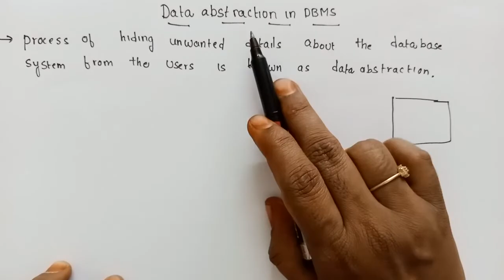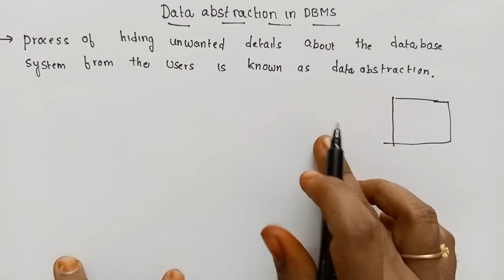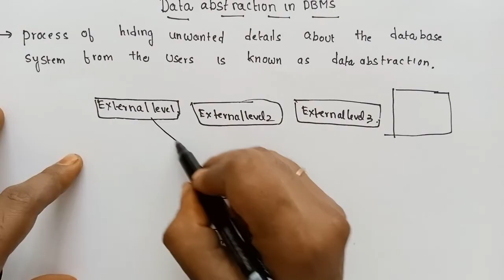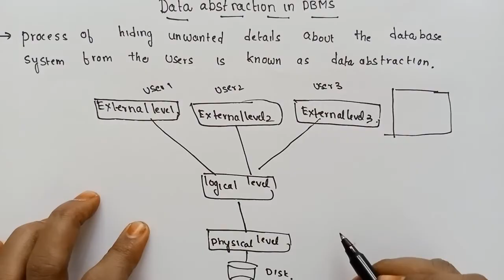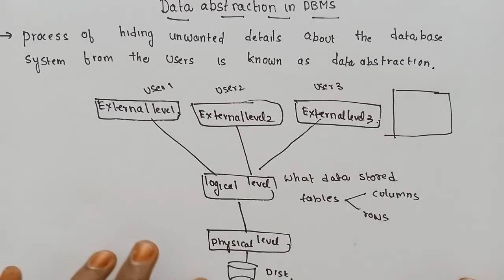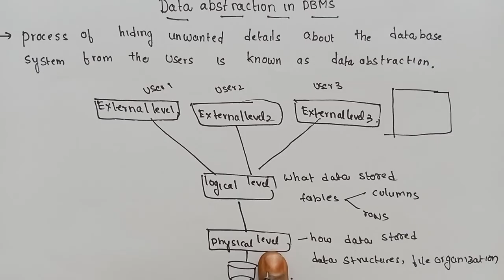Data abstraction in DBMS in Telugu | dbms tutorials | SRT Telugu Lectures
This video in SRT Telugu Lectures contains about

Definition of Data abstraction in DBMS in Telugu

Example for data abstraction

What is physical level of data abstraction

What is logical level of data abstraction

What is External level of data abstraction